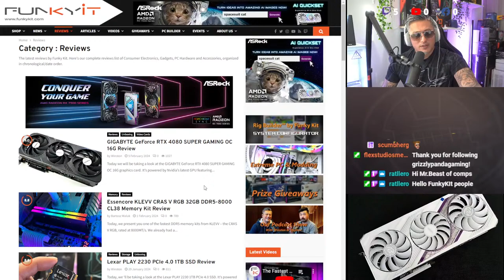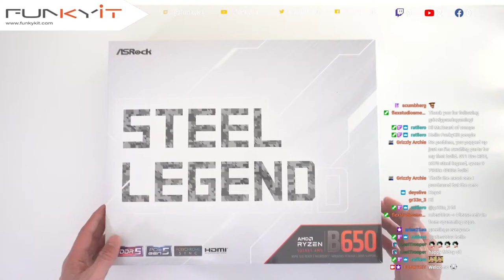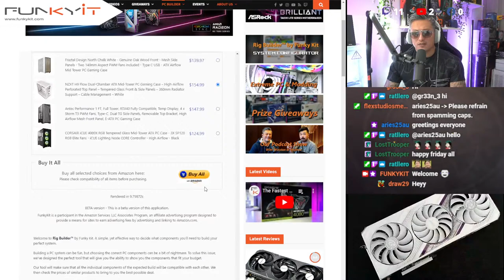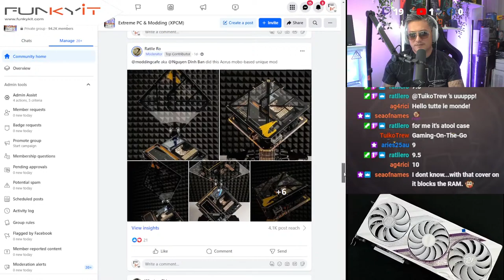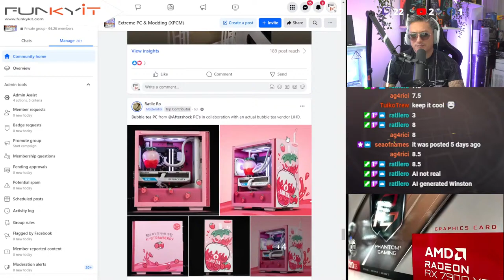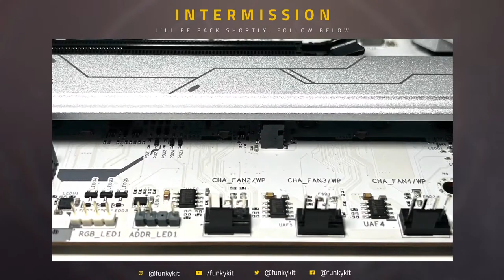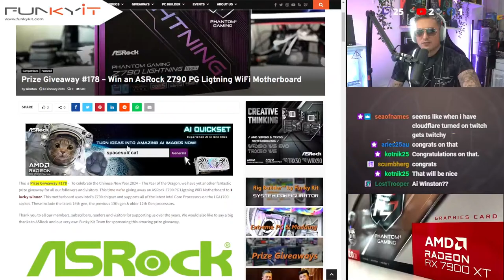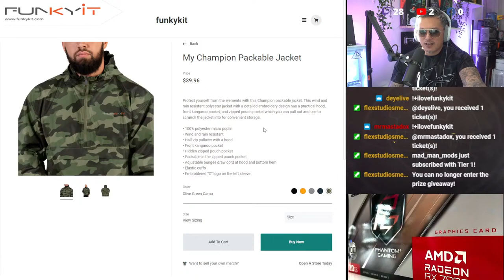The Funky Kit Show LIVE Ep.282 - ASRock B650 Steel Legend WiFi, Gigabyte Collab, Project Build 2024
The Funky Kit Show LIVE Ep.282 - ASRock B650 Steel Legend WiFi, Gigabyte Collaboration, PC Project Build 2024

1. News and Updates on Funky Kit and AMD3D
2. ASRock B650 Steel Legend WiFi unboxing
3. Rig Builder
4. Mods of the Week

* Break *

5. Gigabyte Collaboration
6. First PC Project Build 2024
9. Next Week’s Preview